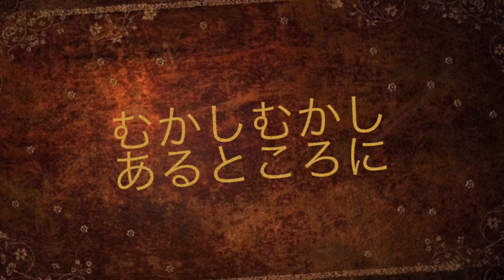覇王 ブルマ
girlfart